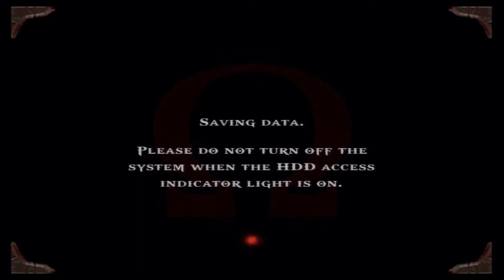God of War Part 32 Indy Would Be Proud